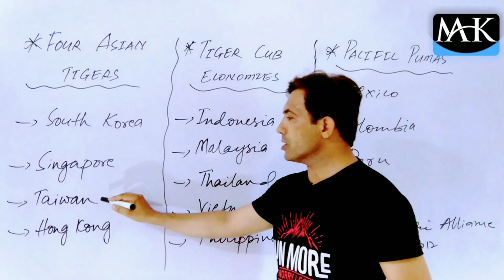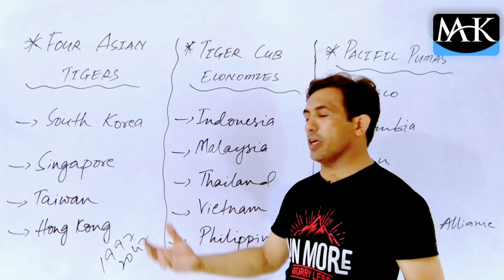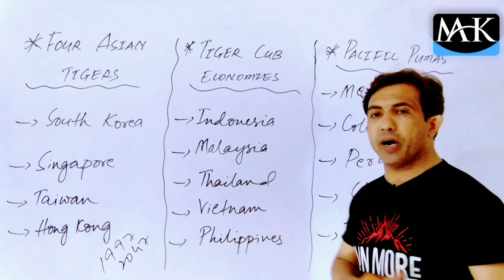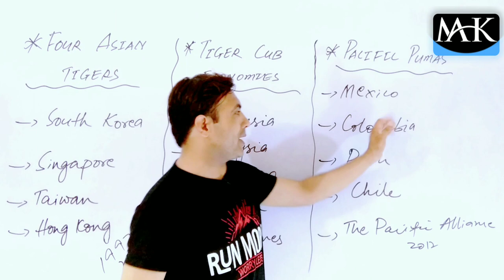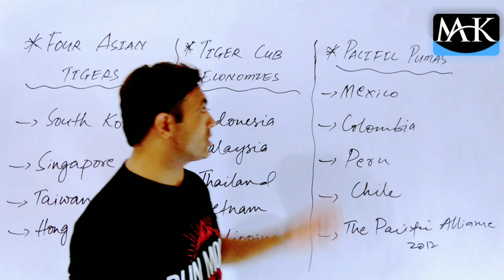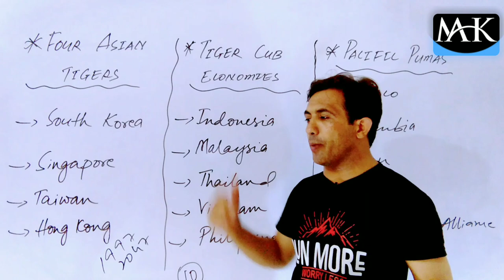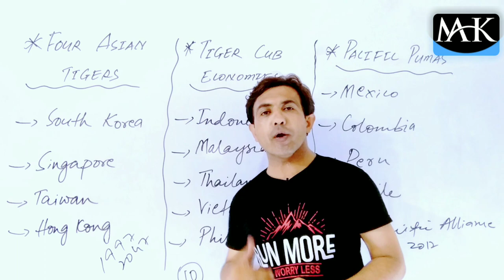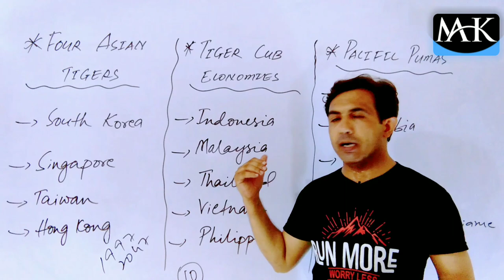Four Asian Tigers | Tiger Cub Economies | Pacific Pumas | Emerging Economies | Muhammad Akram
There are many Asian and Pacific countries which have rapidly developed. The Four Asian Tigers are South Korea, Singapore, Taiwan, Hong Kong. They have economically developed. Besides, Indonesia, Malaysia, Vietnam, Philippines and Thailand are known as Tiger Cub Economies because of their economic development. Mexico, Colombia, Peru and Chile are called Pacific Pumas or Pacific Alliance. They have emerged fastly as economic tigers.